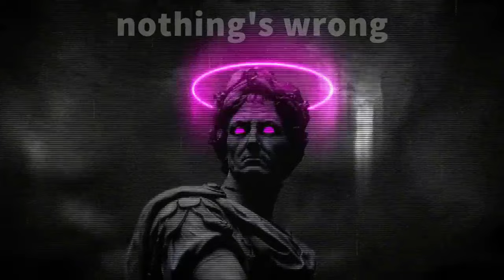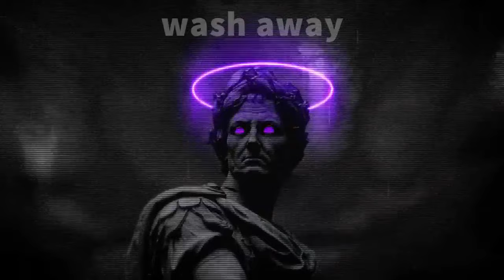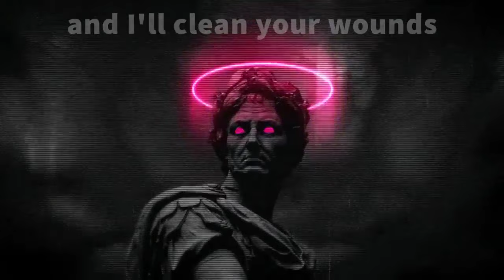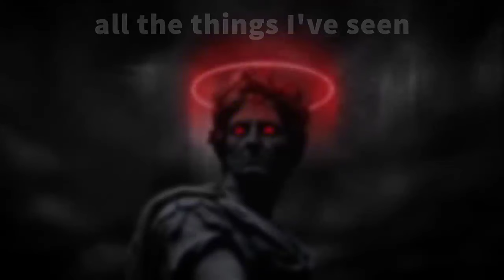KEROSENE - I CAME I SAW , I CONQUERED (SLOWED)